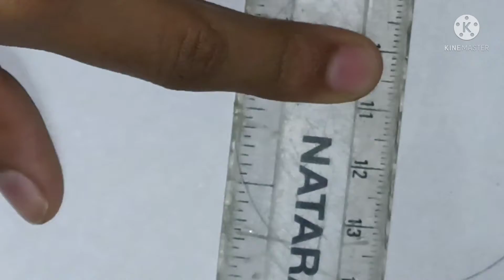Drawing of Natural Scenry | Chesta Suthar | New Drawing 2021